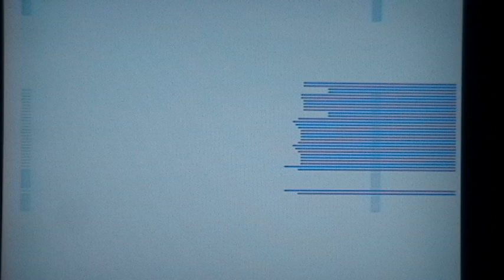CIRCUIT BENT SEGA GENESIS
this is my circuit bent Sega Genesis.
I routed the audio through a RP350 to make the sounds a bit more interesting.